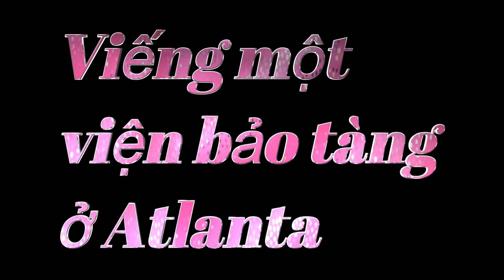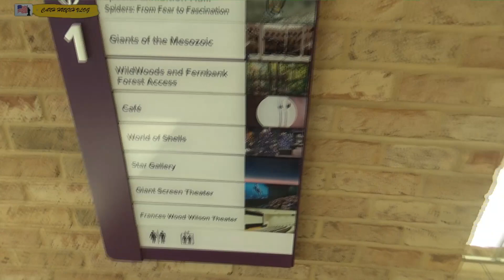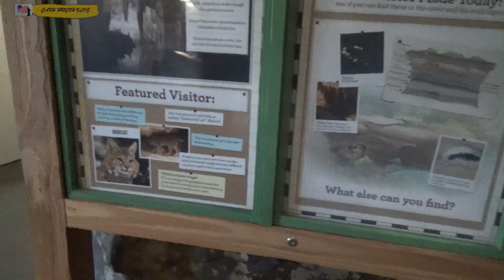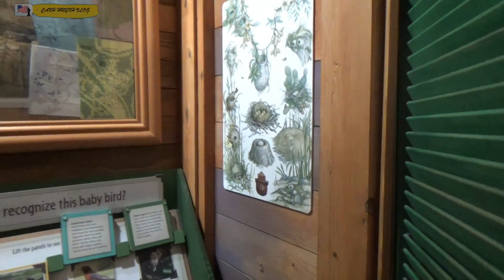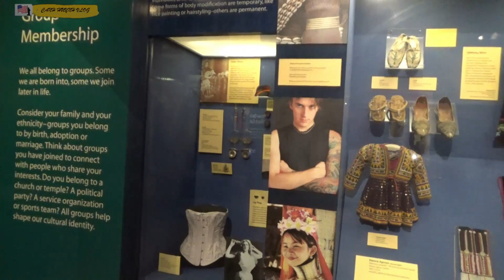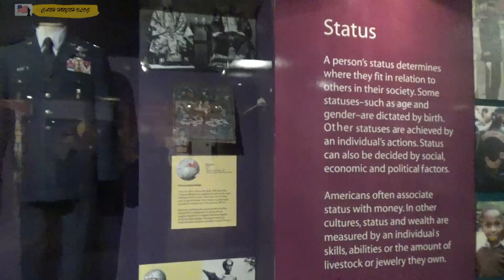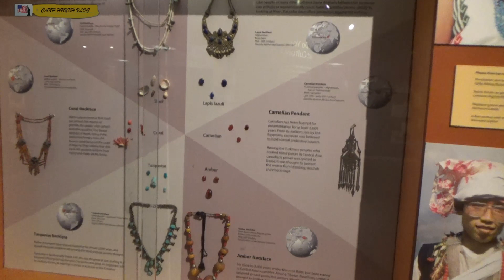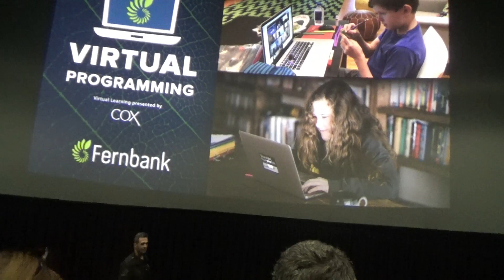Viếng Một Viện Bảo Tang Ở Atlanta @Canh Huynh Vlog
Mời các bạn cùng chúng tôi viếng thăm một viện Bảo Tàng ở Atlanta tiểu bang Georgia.